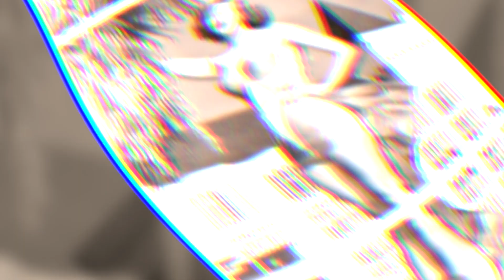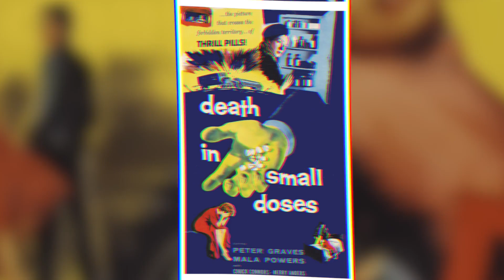Shocking Merry Anders Facts Brought To Life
Merry Anders is a name lost in the pages of Hollywood history. She started her career from modeling at the age of 17 and went on to star in numerous movies and television series after being scouted by 20th Century Fox.  Watch this video til the end to know some shocking facts about Merry Anders that will surely stir your interest in this forgotten artist of the past.

This particular video is about: Shocking Merry Anders Facts Brought To Life